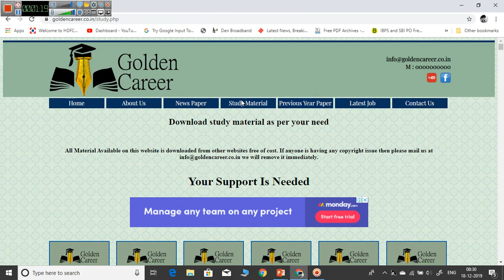Start Preparing For IBPS PO Interview 2019